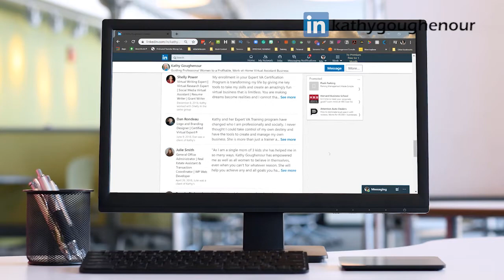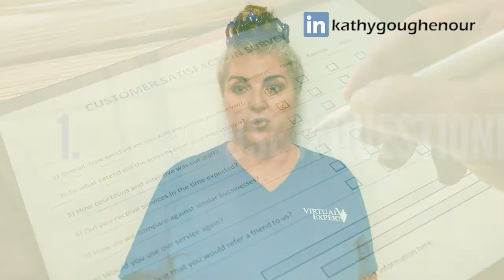How to Get Powerful Testimonials for Your Virtual Assistant Services |Kathy Goughenour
How to Get Powerful Testimonials for Your Virtual Assistant Services

Testimonials are a powerful marketing and sales tool. They're similar to a referral in that a testimonial is a 3rd party telling a prospect that you are good at the skills you offer, provide good customer services, and can be trusted.

That's why it's important to have a minimum of 3 testimonials on your website, as well as on LinkedIn, and on any other social media site you use to market your business.

In this video, I'll share with you how to get powerful testimonials to help you grow your Virtual assistant or Virtual Expert business.

🔗LET’S CONNECT!